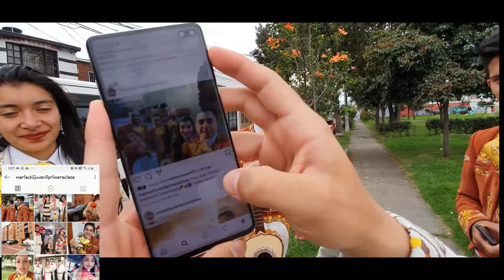Mariachi Juvenil Primera Clase Cumpleaños Arturo TeamJavier 23 Julio Mariachis Bogotá